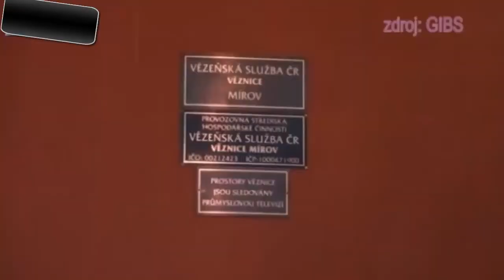Arrest of the largest drug gang